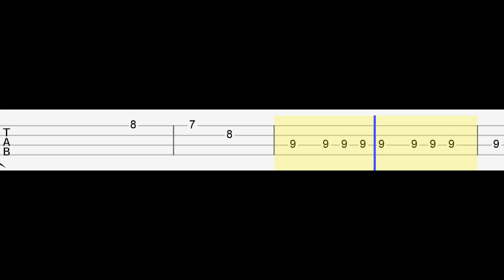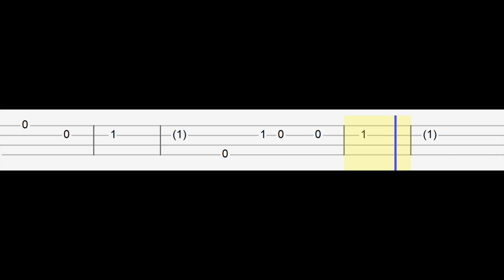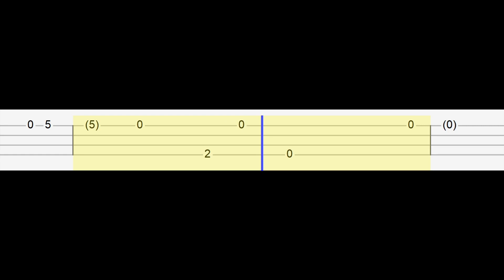Conan Gray - Heather (Easy Ukulele Tabs Tutorial)